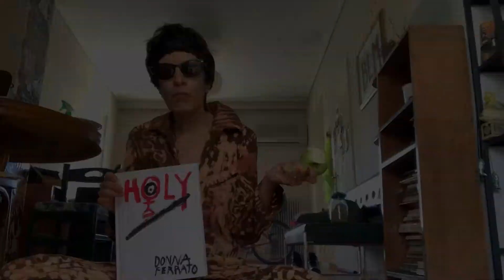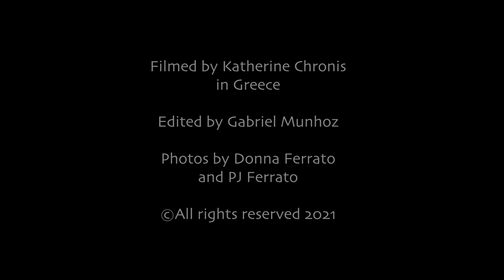Holy Warriors - Ep 7: Katherine Chronis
Video: Katherine Chronis in Greece